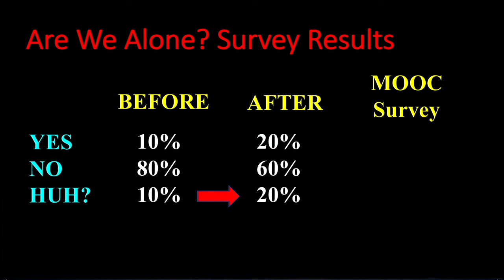1.1.2 Origin of an Are We Alone Course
The story of how this course came to be. "How can you teach a course on ETs? You don't know ANYTHING about ETs."  Charley was convinced that astronomers know much more about the universe and what's out there than the script writers for X files.